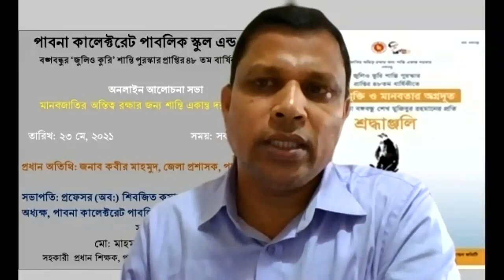বঙ্গবন্ধুর "জুলিও কুরি" পুরুস্কার প্রাপ্তির ৪৮ তম বার্ষিকী/বঙ্গবন্ধুর জুলও কুরি শান্তি পুরুস্কার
২৩ মে সেই ঐতিহাসিক দিন যে দিনে বঙ্গবন্ধু লাভ করেছিলেন বিশ্ব মান্তি পুরুস্কার "জুলিও কুরি" । যে দিন বিশ্ববাসী বঙ্গবন্ধুকে দিয়েছিল বিশ্ববন্ধুর মর্যাদা। সেই দিনটিকে শ্রদ্ধার সাথে স্বরণ করল পাবনা কালেক্টরেট পাবলিক স্কুল এন্ড কলেজ। জুম অ্যাপ ব্যবহার করে অনুষ্ঠিত হয় আলোচনা সভা যেখানে অংশ নেয় শিক্ষার্থী, শিক্ষক ও আমন্ত্রিত অতিথিবৃন্দ। আলোচনা সভায় উঠে আসে শান্তি প্রতিষ্ঠায় জাতির পিতার অবদানের কথা।